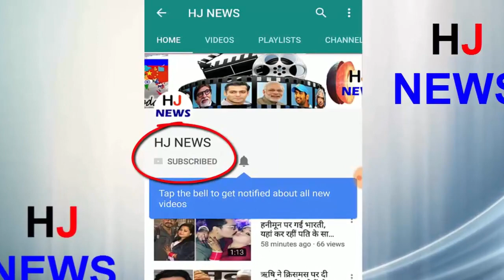शरीर के इस हिस्से पर रखें बर्फ, होंगे चमत्कारी फायदे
There are many ways to get rid of any disease. One of the ways is acupuncture. Acu is the language of the Chinese language, which means point, i.e., acupuncture is said to be done by pointing to puncture (hole) on certain points of the body, and if those points are pressed by hand or by any piece of equipment, acupressure Is called. In fact, those who take acupuncture are enjoyable, they help in better sleep, more energy, mental clarity, better digestion and stress. Acupuncture is very beneficial if depression, headache, dizziness and sensation organ, ie relief in nose, ear and eye-related diseases, whether there is a brain imbalance, paralysis and eutra-disease.
For the treatment of a disease we are going to tell you, you will have to keep an ice cube in the center of the neck, which connects both your head and shoulder. In fact, it is one of the best acupuncture points, for that you must first lie down on the belly and then take a small icecube and put it behind the neck and keep it for at least 20 minutes.
HJ NEWS !!